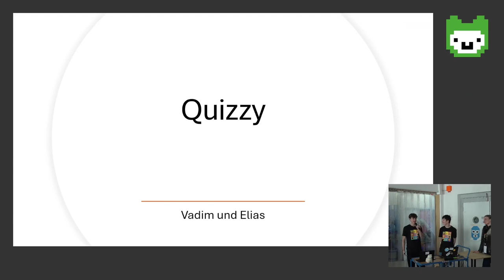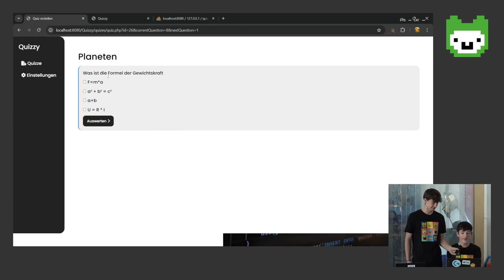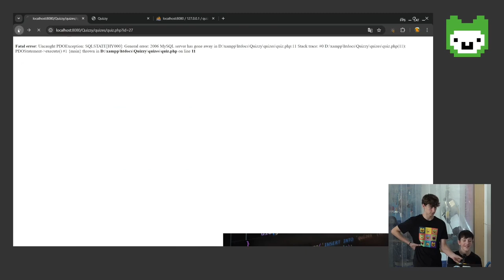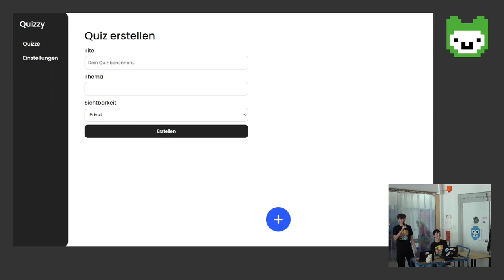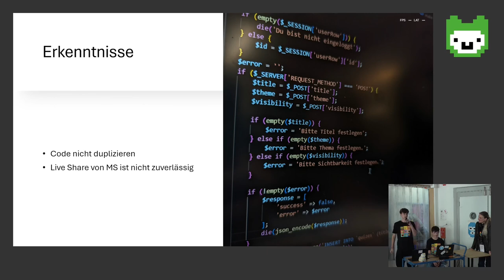Quizzy | Jugend hackt in Luzern 2024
wo?

was?